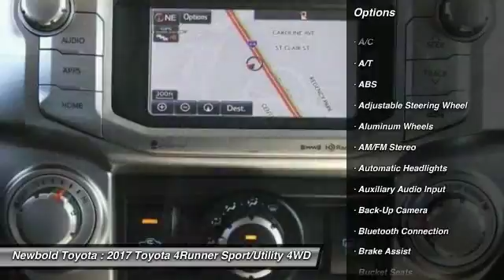2017 Toyota 4Runner O'Fallon IL 170280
2017 Toyota 4Runner SR5 Premium

Newbold Toyota
1282 Central Park Dr

Don't miss this 2017 Toyota 4Runner. It's equipped with great features. You'll want to take this sport/utility home. Make a great choice today.